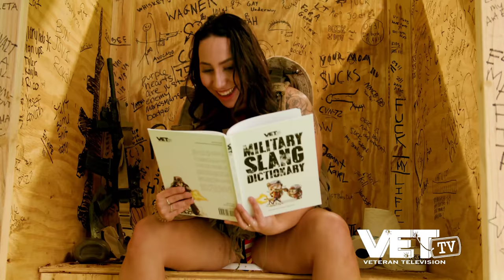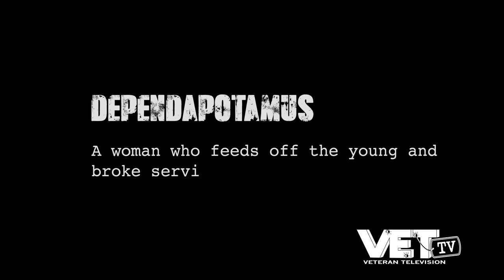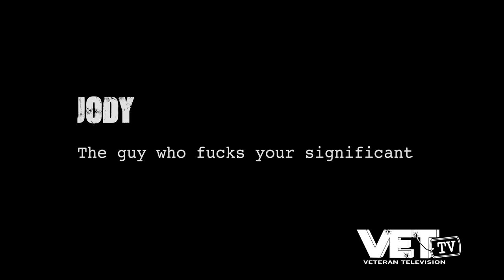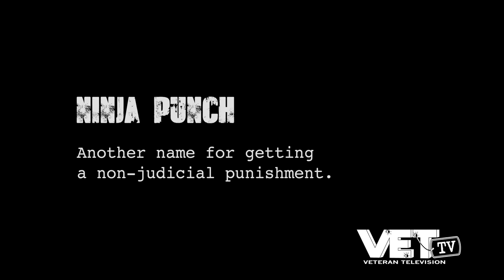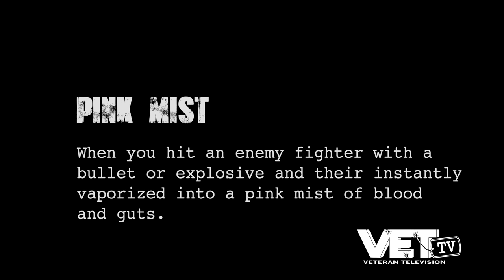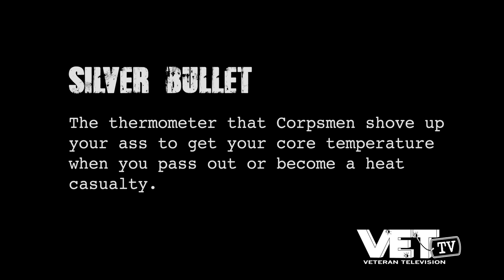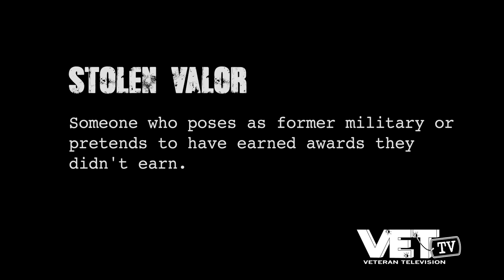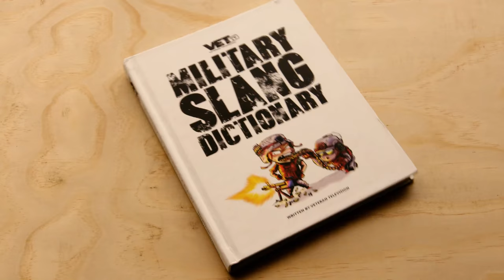Military Phrases as told by VET Tv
Just a few examples of the way the REAL American military speaks every day. It might be "yes sir", "no ma'am" and "right away", but that's about 10% of the time. The other 90% well...read the MILITARY SLANG DICTIONARY and find out!

𝗦𝘁𝗿𝗲𝗮𝗺 𝗼𝗻𝗹𝘆 𝗼𝗻 𝗩𝗘𝗧 𝗧𝘃 𝘁𝗼 𝘄𝗮𝘁𝗰𝗵 𝗳𝘂𝗹𝗹 𝗲𝗽𝗶𝘀𝗼𝗱𝗲𝘀 𝗼𝗳 𝗼𝘂𝗿 𝗺𝗼𝘀𝘁 𝗶𝗿𝗿𝗲𝘃𝗲𝗿𝗲𝗻𝘁 𝗮𝗻𝗱 𝘂𝗻𝗰𝗲𝗻𝘀𝗼𝗿𝗲𝗱 𝗺𝗶𝗹𝗶𝘁𝗮𝗿𝘆 𝗵𝘂𝗺𝗼𝗿 🇺🇸

VET Tv has over 100 episodes of military humor made just for you.